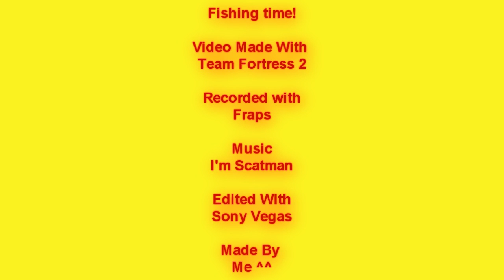Team Fortress 2 Holy Mackerel: Fishing Time!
think like the fish, kill with the fish!

The video was made in practice mode for lag problem, the purpose of the video isn't for show my (orrible) skills but for some gameplay footage :)